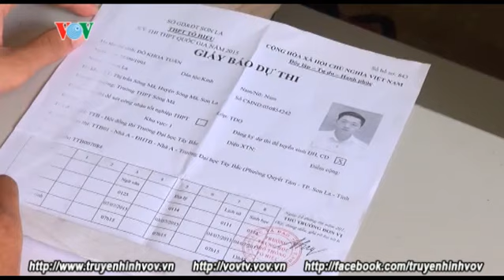Thí sinh được phúc khảo tất cả các môn văn hóa | VOVTV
Theo quy định thống nhất của Bộ GD-ĐT, các Hội đồng tuyển sinh sẽ nhận đơn xin phúc khảo của thí sinh trong thời hạn 15 ngày kể từ khi chính thức công bố kết quả và phải trả lời trong thời hạn 15 ngày kể từ khi hết hạn nhận đơn. Tất cả những thí sinh thấy điểm bài thi không đúng với thực tế đều được phép làm đơn xin chấm phúc khảo. Có thể phúc khảo tất cả môn thi văn hóa, kể cả các môn trắc nghiệm, các môn năng khiếu sẽ không được phúc khảo.